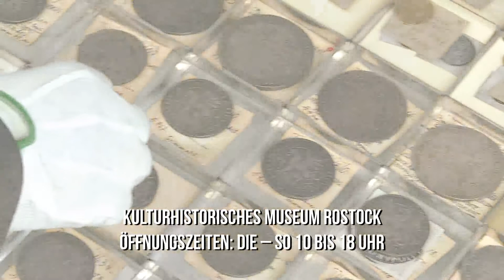Museumsführer: KW 52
Museums-Vielfalt erleben

Ohne Frage -- die Museen unseres Landes sind immer einen Besuch wert und bei all der Vielfalt weiß man manchmal gar nicht: Wo eigentlich zuerst hin. Um Ihnen die Auswahl etwas zu erleichtern möchten wir Ihnen jetzt drei interessante Museen vorstellen, die sich sicherlich über einen Besuch freuen würden.